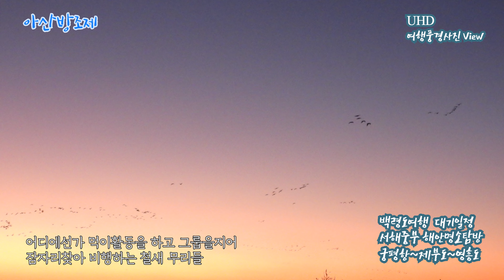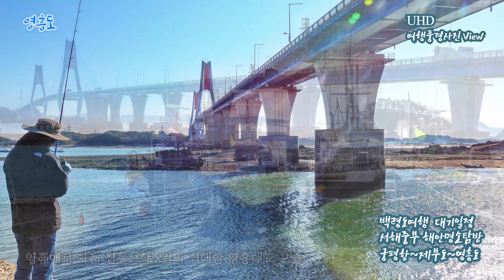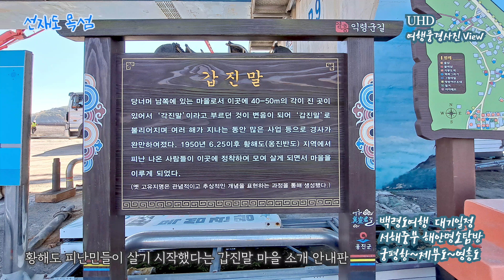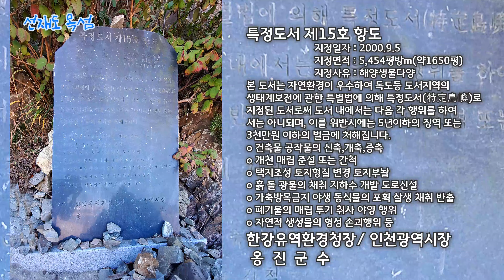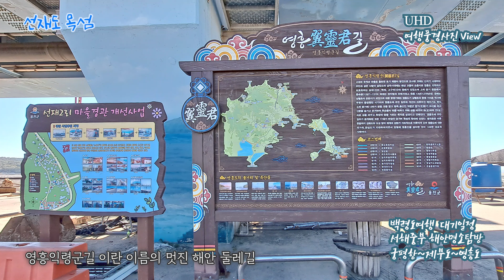백령도여행, 풍랑으로결항 대기일정에 궁평항, 제부도, 영흥도, 해안명소 탐방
이 영상은 한반도 남쪽 양산에서 최북단 서해도서 백령도를 다녀온 우여곡절 쉽지 않았던 여행 후기이다. 예정 선박편이 취소되었고,  다시 예약 신청 후 하루를 더 기다리며  생겨난 대기 일정에,  서해 중부 해안 명소를 탐방한 여행후기 이다.  평소 이야기만 들었던 제부도,  구봉도, 시화호, 오이도를 가 보았다.